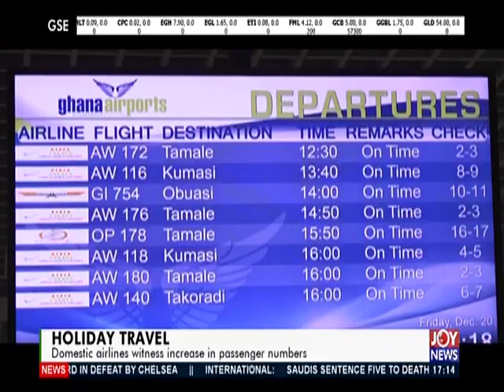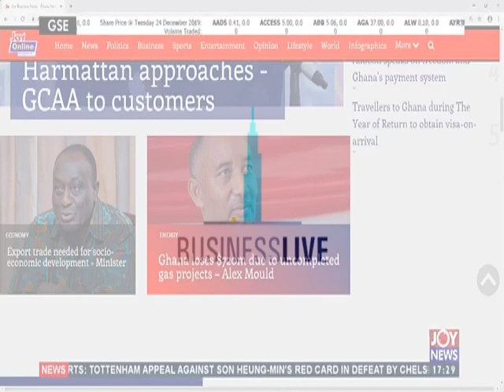Business Live on Joy News (25-12-19)